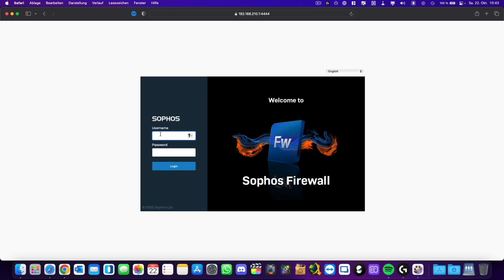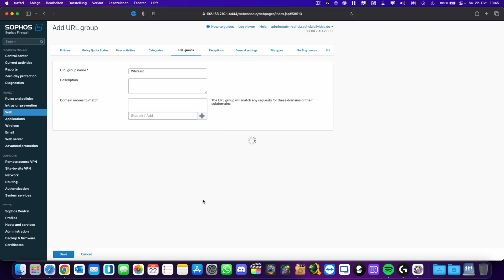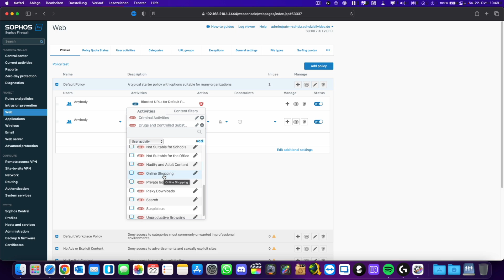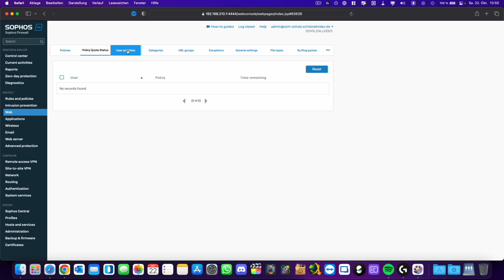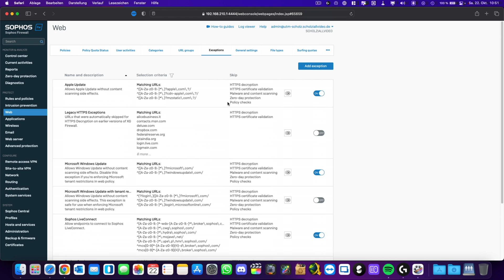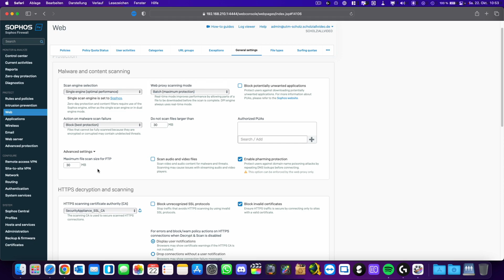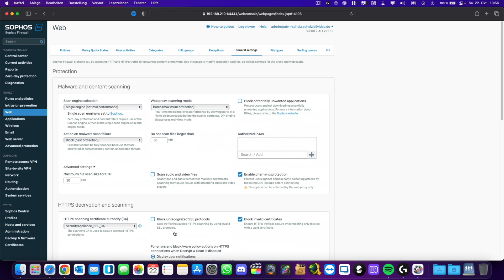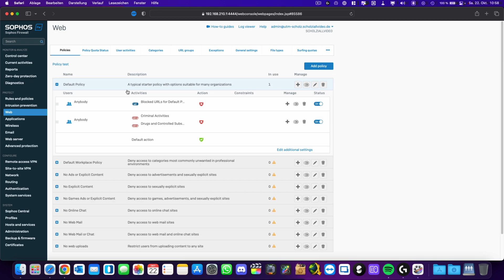Webfilter einrichten und konfigurieren bei eurer Sophos XG | Marcel Scholz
Hallo Leute,

ich zeige euch heute wie ihr bei eurer Sophos XG euren Webfilter einrichten und konfigurieren könnt.

MARCEL SCHOLZ